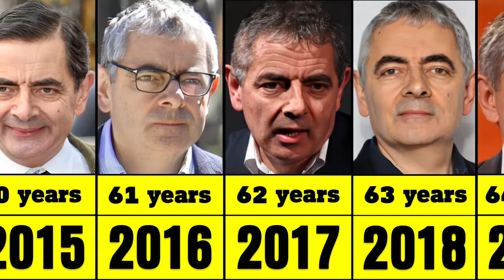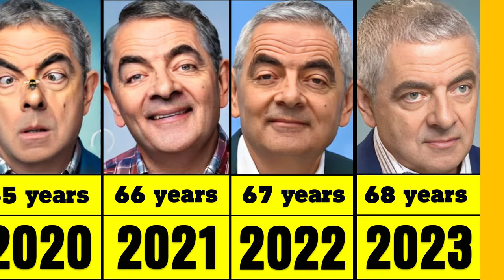Rowan Atkinson (Mr. Bean) From 1983 To 2023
Rowan Atkinson (Mr.Been) From 1983 To 2023